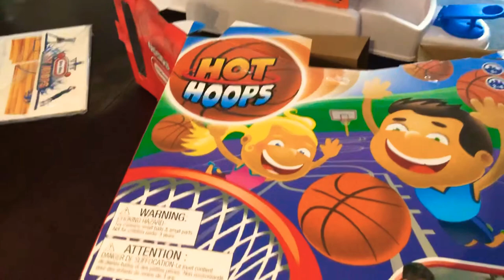HOT HOOPS TO PLAY NOWADAYS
Natalie and Patrick Playing